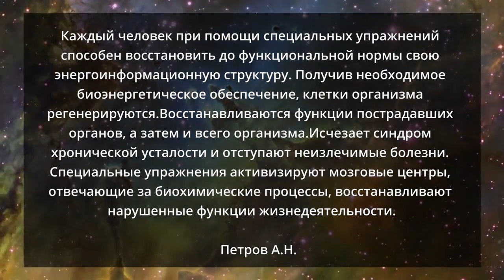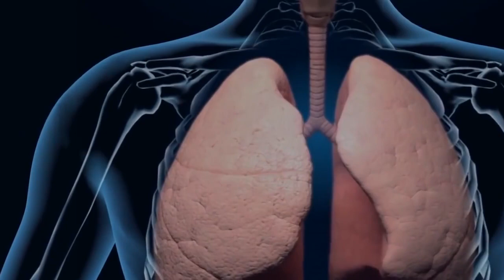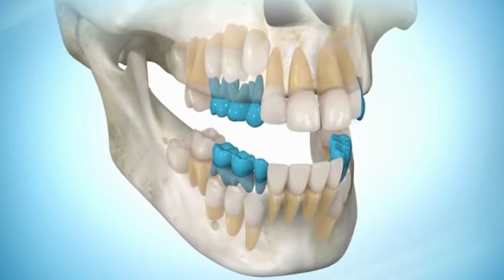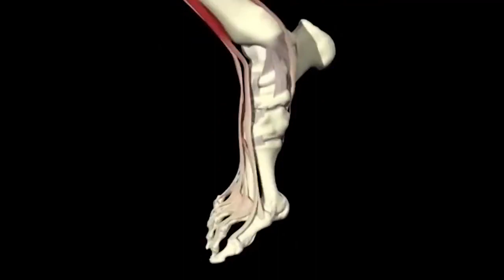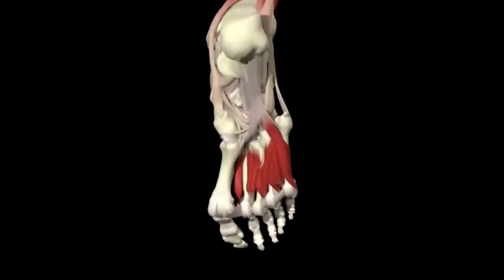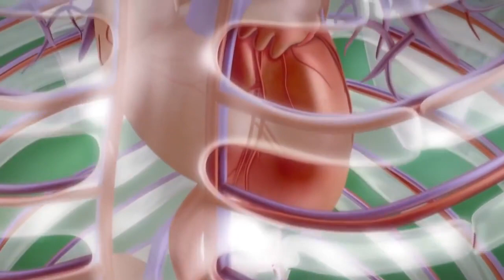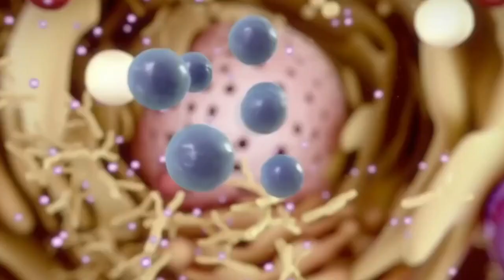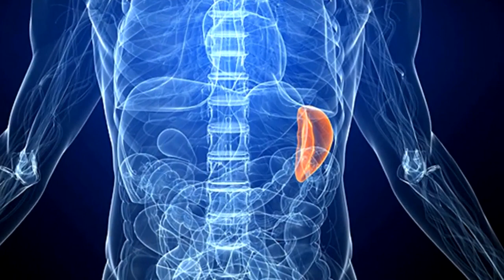Аркадий Петров "Древо Жизни" Базовый курс. Отзывы